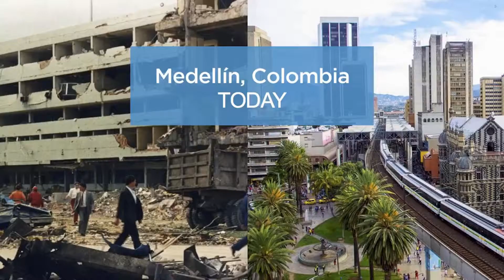How to Pronounce Medellin Colombia (Real Life Examples!)